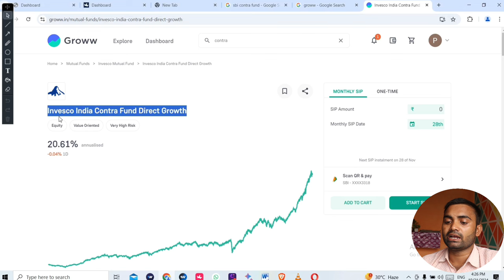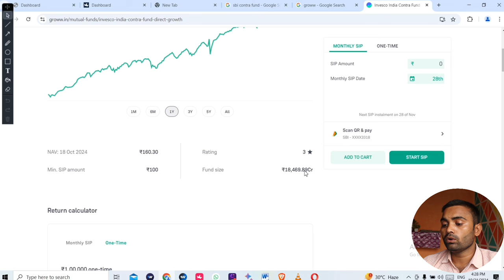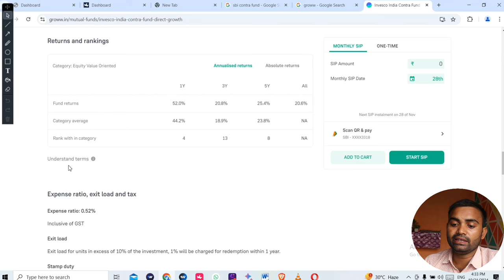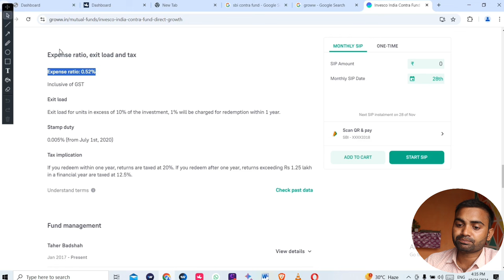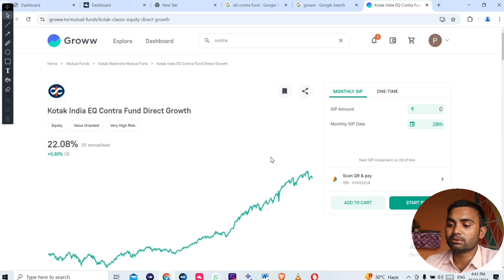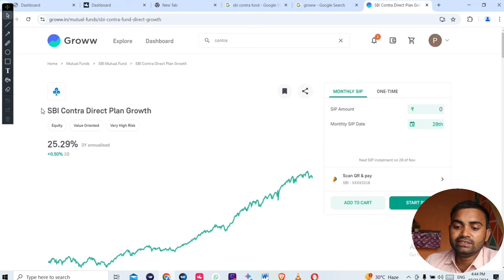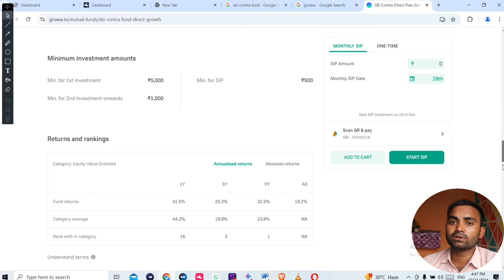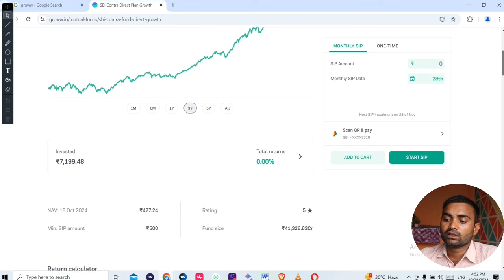sabse jyada return dene wale mutual fund || sabse jyada return dene wala mutual fund kaun sa hai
Video related
sabse jyada return dene wala mutual fund kaun sa hai
sabse jyada return dene wala mutual fund 2024
sbi ka sabse jyada return dene wala mutual fund
2023 mein sabse jyada return dene wala mutual fund
mutual fund mein sabse jyada return kaun deta hai
mutual fund mein sabse jyada return
kaun sa mutual fund sabse jyada return de raha hai